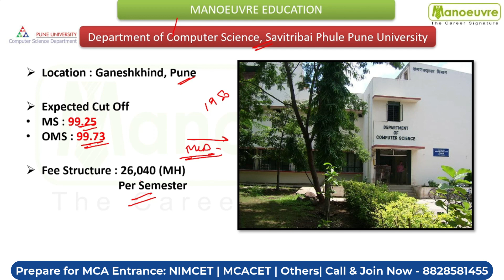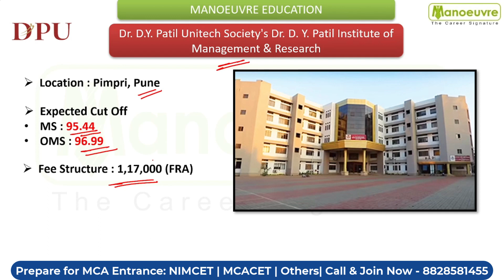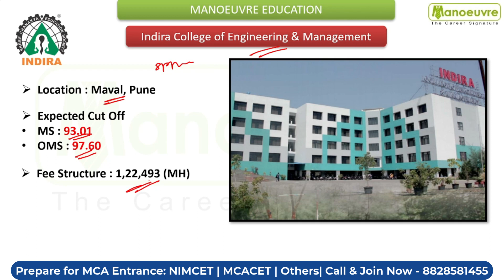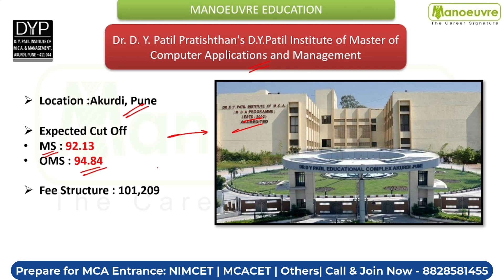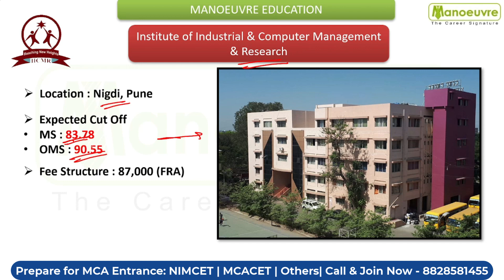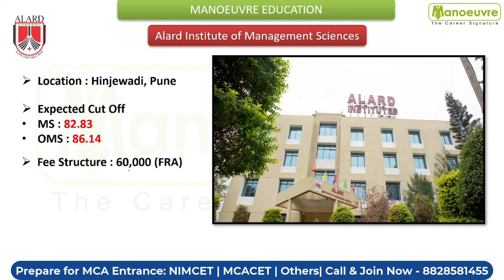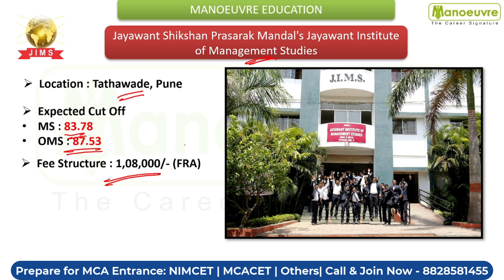MAH MCA CET 2023 - Top MCA Colleges In Pune | Seats | Fees | Location | MS & OMS CUT OFF | Part 1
Call/WhatsApp on :
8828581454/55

CLASSROOM COACHING :-
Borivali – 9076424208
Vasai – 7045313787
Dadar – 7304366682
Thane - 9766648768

MCA CHANNEL

PODCAST

Manoeuvre Education

MAH MCA CET 2023 - Top MCA Colleges In Pune | Seats | Fees | Location | MS CUT OFF | OMS CUT OFF